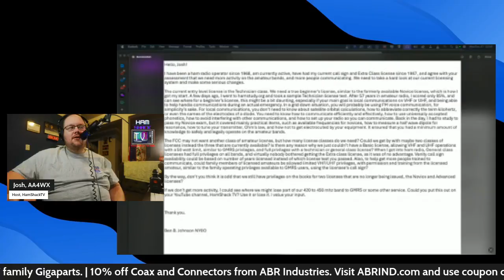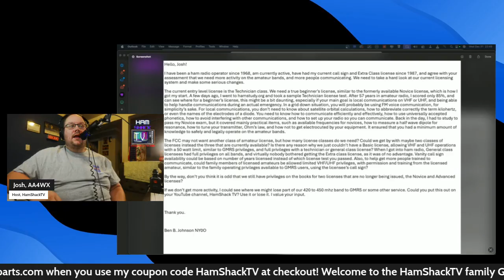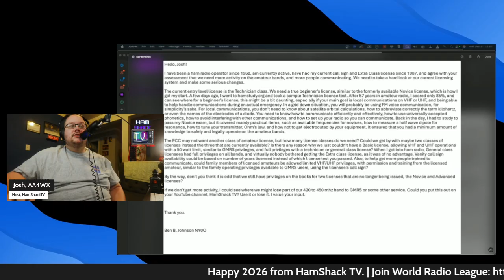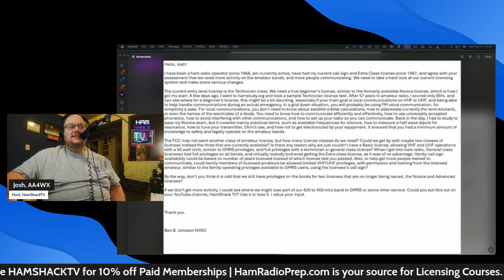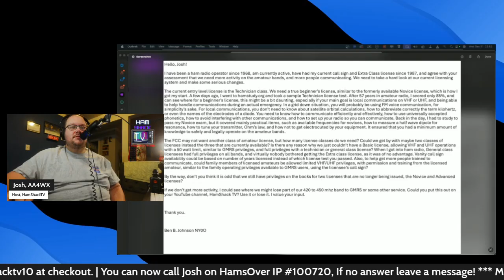Is Ham Radio Licensing Broken? A 57-Year Ham Speaks Out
A viewer with 57 years in amateur radio reached out with a question we’ve all quietly asked:

👉 Is the current ham radio licensing system actually helping the hobby… or holding it back?

In this video, I respond to an email from Ben B. Johnson, NY0O, an Extra Class operator licensed since 1968, who argues that:

• The Technician exam may be too complex for true beginners
• We’ve drifted away from practical, communication-focused licensing
• We may need fewer license classes, not more
• Family members of hams could be allowed limited VHF/UHF privileges
• “Use it or lose it” is a real threat — especially on UHF

This isn’t about dumbing the hobby down.
It’s about getting people on the air, communicating, and preserving spectrum.

This video is meant to spark respectful discussion, not division.

World Radio League — a global logging and analytics platform for amateur radio operators.
Track your activity, see where you operate, and understand how active the bands really are.

🎓 Thinking about getting licensed or upgrading?

(Money-back guarantee if you don’t pass — see website for details.)

— Josh, AA4WX
Live, Learn, Transmit.

***Gigaparts***
Radios, Antennas, Coax, Power Supplies, 3D Printers, and More!
Go to Gigaparts.com and Earn 2x Rewards point when using discound code HamShackTV at checkout.

📻 Get Your Ham Radio License the Easy Way
Ham Radio Prep makes it simple — save 10% with code HamShackTV

🔌 Digirig Interface
Your all-in-one digital rig solution — plug in and get on the air fast:

🖥️ Intehill Monitors for POTA & More
Crystal-clear portable displays perfect for field ops:

🧢 Official HamShackTV Merch
From shirts to mugs — support the shack in style:

📡 BetterSafeRadio Gear
Save 7% on solid gear for the prepared ham — use code AA4WX7

🛍️ Visit the All-New HamShackTV Amazon Store
My curated picks in one place:

Let’s keep HamShackTV going strong — here’s how you can be a part of it:

Songs that may be used in my videos:
Newsmark - 615 Music